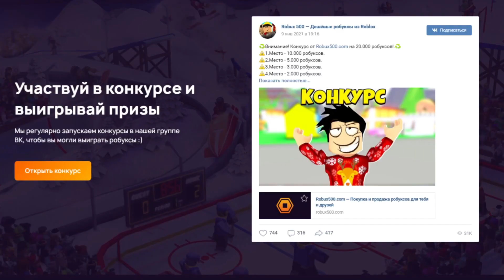НАКОНЕЦ ТО АДМИН СДЕЛАЛ ЭТО 😱 ШИНДО ЛАЙФ БАГ на КОМПАНЬОНОВ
Новое видео по игре Роблокс Аниме Наруто Шиндо лайф (Шиноби Лайф 2) КОДЫ на СПИНЫ и RELL COIN. В игре есть 3 форма 10 хвостого зверя Tyn Tailed Spirit.

Шиндо Лайф коды 2022:
16kRChe! - 16k RC
theT1m3isN34R! - 200 Spins and 20k RC
sh1nd028song! - 3k RC и 30 Spins